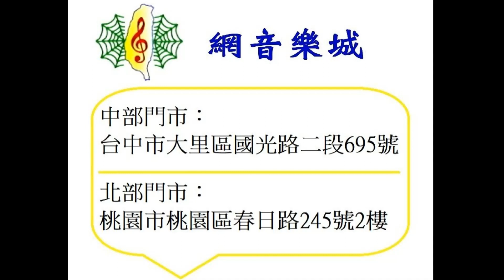竹笛百寶箱 - 笛子 D調/G調如何分? 怎麼選?? 梆笛 曲笛 中國笛 初學 入門 挑選 DIZI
竹笛一般最常見的調性, 就是D調曲笛跟G調梆笛, 兩者外觀 長短 大小及音色完全不同, 要怎麼從外觀就能區別, 從而挑選到一支適合自己入門的調性?? 相信這個小短片可以給各位一點概念, 如果尚有不足(畢竟只是小短片, 不適合長篇大論), 還請繼續參考網音樂城其他影片, 或者需要拿到實體笛子, 拿在手上把玩, 才能確定的, 也歡迎到門市走走看看!!

有需要樂器或教學的, 歡迎洽詢台中大里店 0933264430 或 桃園春日店 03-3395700, 或洽臉書粉絲團 ; Youtube頻道